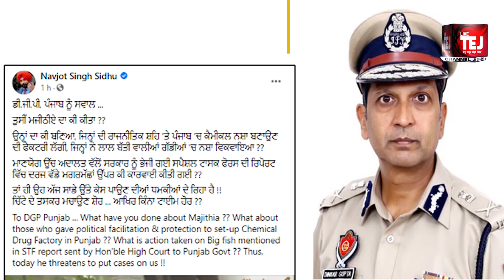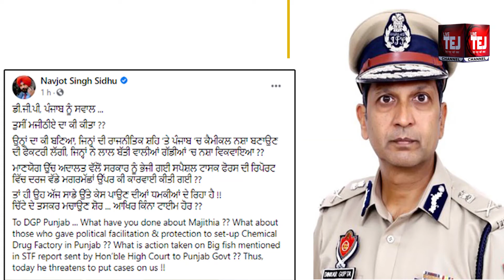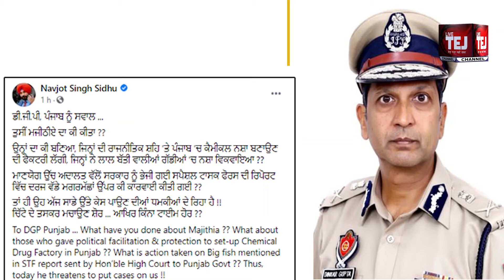Sidhu ਨੇ D.G.P Punjab ਨੂੰ ਕੀਤਾ ਸਵਾਲ, ਤੁਸੀਂ Majithiye ਦਾ ਕੀ ਕੀਤਾ ? | Navjot Sidhu | Live Tej Channel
Live Tej Channel Presents : Sidhu ਨੇ D.G.P Punjab ਨੂੰ ਕੀਤਾ ਸਵਾਲ, ਤੁਸੀਂ Majithiye ਦਾ ਕੀ ਕੀਤਾ, Navjot Sidhu, Navjot Singh Sidhu, D.G.P Punjab, vikramjit Singh Majithiya, punjab politics,